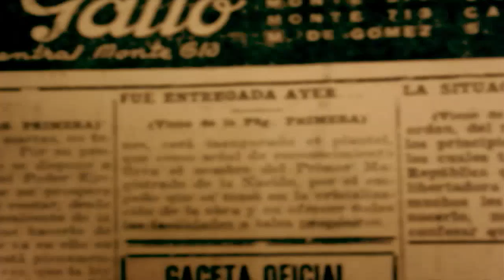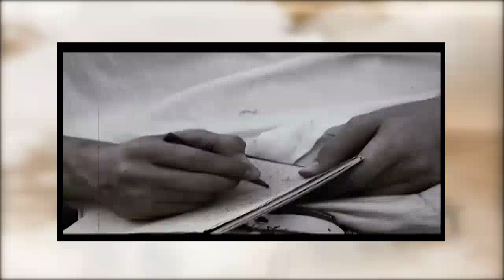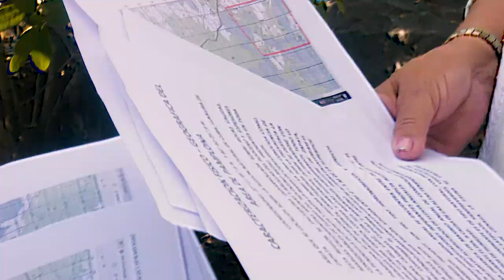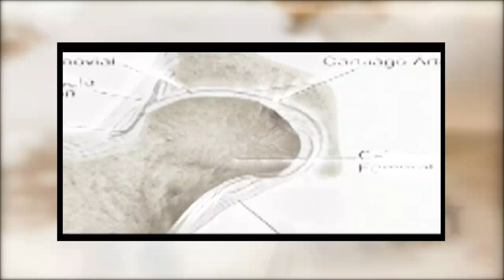Un sitio sagrado en la historia Patria (II)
El guia lleva al equipo del programa Semilla Nuestra hasta la finca Pamplona, donde según la historia el Brigadier Henry Reeve montara su hospital de campaña... (vea la segunda parte)